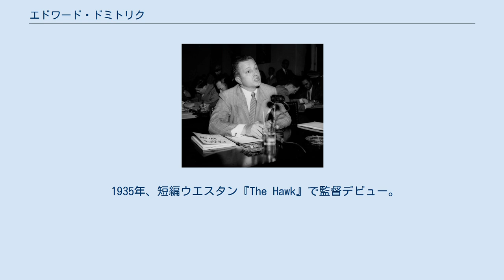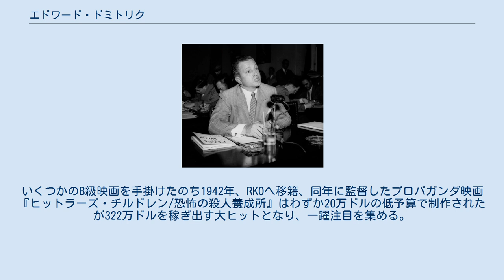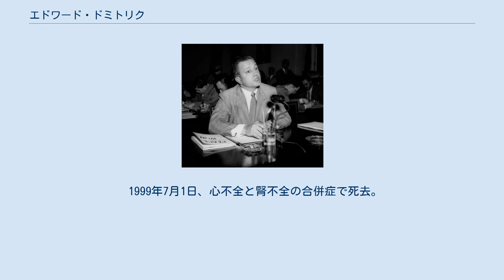エドワード・ドミトリク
エドワード・ドミトリク（Edward Dmytryk, 1908年9月4日 - 1999年7月1日）は、カナダ生まれのアメリカの映画監督。
 カナダ・ブリティッシュコロンビア州グランド・フォークス生まれ。
両親はロシア帝国（当時）から移住してきたウクライナ人。
幼少時に一家でサンフランシスコに移住（アメリカ合衆国の市民権を取得したのは31歳の時）。
幼い頃から映画に熱中しておりそれが高じて15歳の時、メッセンジャー・ボーイとしてパラマウント映画でアルバイトを始める。
数学と物理学に長けていたため奨学金を得てカリフォルニア工科大学に入学したが、1年で中退してパラマウントに入り編集技師として働き始め、レオ・マッケリー監督の『邂逅』などを編集している。
 1935年、短編ウエスタン『The Hawk』で監督デビュー。
いくつかのB級映画を手掛けたのち1942年、RKOへ移籍、同年に監督したプロパガンダ映画『ヒットラーズ・チルドレン/恐怖の殺人養成所』はわずか20万ドルの低予算で制作されたが322万ドルを稼ぎ出す大ヒットとなり、一躍注目を集める。
 1943年、映画プロデューサーのエイドリアン・スコットと組み、レイモンド・チャンドラーのハードボイルド小説『さらば愛しき女よ』を原作に『ブロンドの殺人者』を制作、その特異な画面構成はヨーロッパを中心に高く評価され、フィルム・ノワールの代表的な作品となった。
1947年には再びスコットと組んで、リチャード・ブルックスの小説『十字砲火』を原作は同性愛がテーマであるのをユダヤ人問題に置き換えて制作、人種差別問題に鋭いメスを入れた最初の映画として高く評価され、第20回アカデミー賞5部門にノミネートされた（この時自身も監督賞にノミネートされている）。
 しかし、全米に吹き荒れたマッカーシズムの中で彼自身も作風とロシア系の出自（正確にはウクライナ系）から下院非米活動委員会にマークされるところとなり、ブルックス共々召喚されるが、ダルトン・トランボら他の8人と共にアメリカ合衆国憲法修正一条（言論と集会の自由を規定した条項）を楯にして証言を拒否したことから、ハリウッド・ブラックリストに名前を載せられたためRKOを解雇され、イギリスへ渡り3本の映画を制作した。
その後帰国し逮捕され、他のメンバー（ハリウッド・テン）と共に議会侮辱罪で禁固6カ月と罰金1,000ドルを言い渡され服役。
出所後、転向を表明して委員会でジュールズ・ダッシンらの名前を証言した。
 この転向によってハリウッドに復帰、当時独立プロデューサーだったスタンリー・クレイマーのもとで低予算映画『8人の鉄人』（日本劇場未公開）や大作『ケイン号の叛乱』を制作し、高い評価を受けた。
以降、スペンサー・トレイシー、エリザベス・テイラー、モンゴメリー・クリフト、マーロン・ブランド、ヘンリー・フォンダなどの大スターを起用して、当時新技術だったワイド・スクリーンを駆使した娯楽大作を多く手掛けた。
 また、1976年から1981年まで南カリフォルニア大学やテキサス大学オースティン校で映画学科の教授を務めた。
 1999年7月1日、心不全と腎不全の合併症で死去。
90歳。